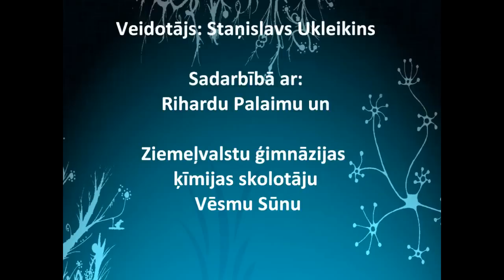Ziloņa zobu pasta / Elephant toothpaste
Speciāli Ziemeļvalstu ģimnāzijai
2.mēģinājumā izmantots divkāršs izejvielu daudzums